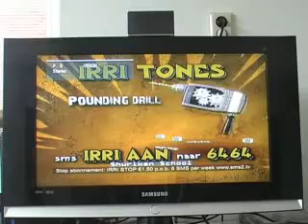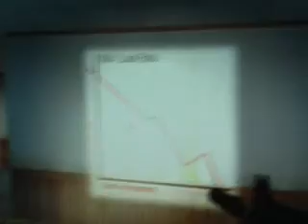Dare To Be Stupid: Part 2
This was created in honor of a friends birthday. This took a couple of days (filming + editting) to get this result. Feel free to watch it, but remember... ...free-up some time to check it out.

||Dare to be Stupid ||

all videos:

- Dare To Be Stupid: Part 1
- Dare To Be Stupid: Part 3
- Dare To Be Stupid: Part 4